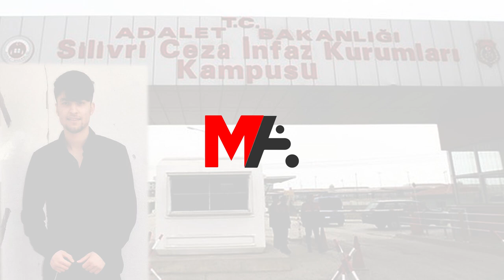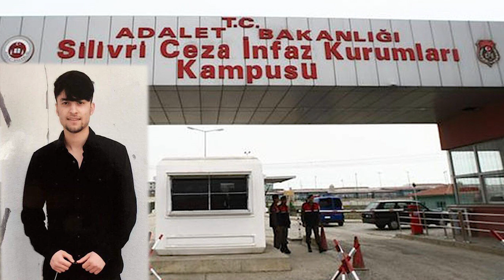YOĞUN BAKIMDAKİ TUTUKLUNUN SON SES KAYDI: GARDİYANLAR ASIN KENDİNİZİ DİYOR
Silivri 5 No’lu L Tipi Kapalı Cezaevi’nde gardiyanların işkencesi sonucu intihara sürüklenen ve yoğun bakımda olan Halil Kasan, ailesiyle yaptığı son telefon görüşmesinde “Bunlar bize kendinizi asın diyor. Zulümden dolayı karar verdik, asacağız kendimizi” dedi.